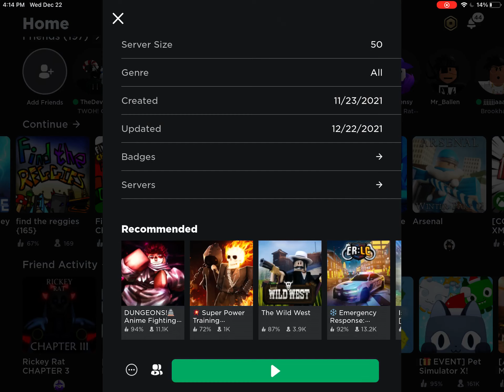2nd person to get pigball